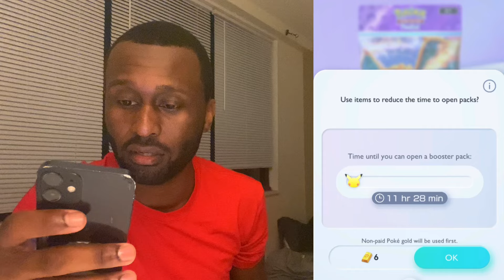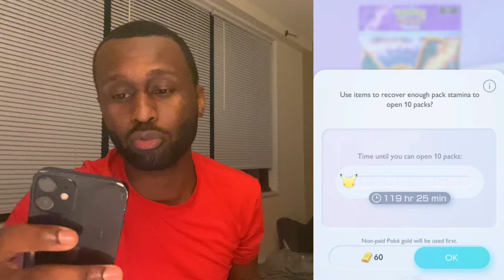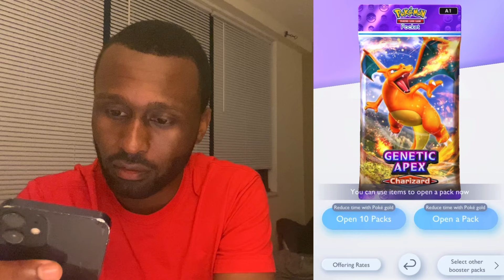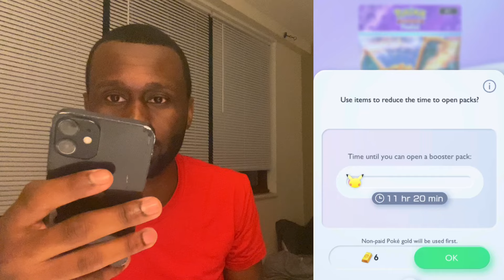Opening 30 Charizard Packs (Genetic Apex)